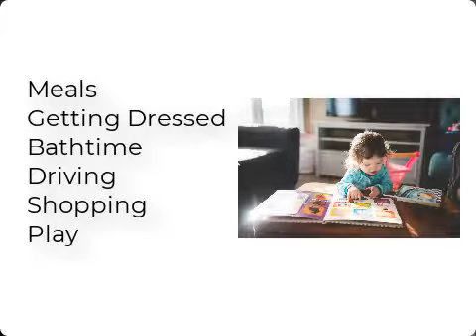An Early Intervention Guidebook for Speech Language Pathologists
For those of you that work in early intervention, you know, how much of a privilege it can be to work with young children and how enjoyable it can be. On the other hand, you probably also know how difficult it is to get parents involved, to choose goals that the parents are excited about and to actually benefit the child and to increase satisfaction rates in the home so that you get good show rates.
When you're going to do your therapy. All of this is a focus of the early intervention. Guidebook research has shown that early intervention is successful when it's based on the routines of the home. It involves the parents. The parents have resources in their home language, and instead are their goals. Overall. This guidebook has all of this divided across 12 different units for the different daily routines.
There's also resources in both the evaluation resources section and speech therapy section to give you things to start and get up and run.